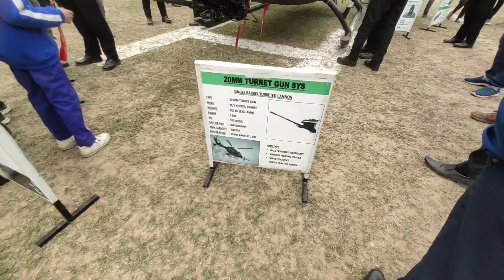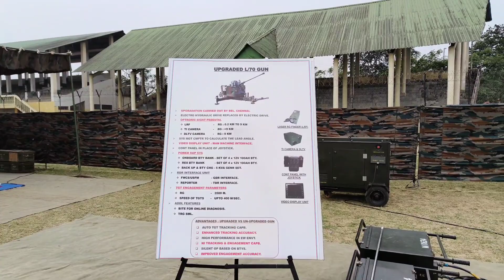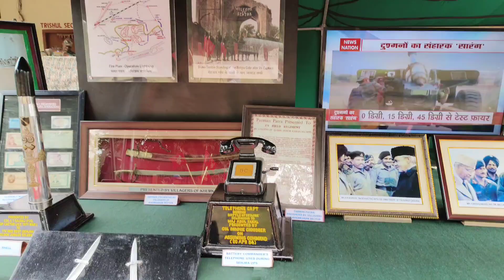Army Mela At Jorhat || Know Your Army😍💣💥